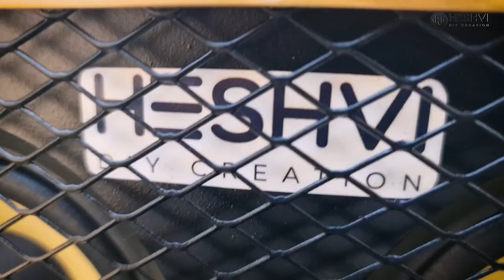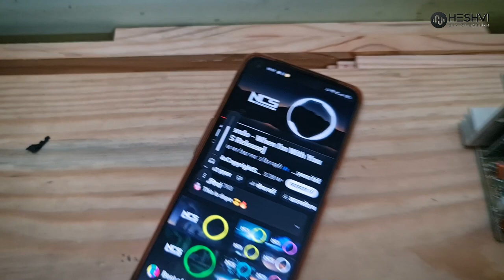DIY 4 Inch 4 Speaker Box Design with Passive Radiator | MDF, Pine | Sound Box | Speaker Enclosure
Sound Track :-